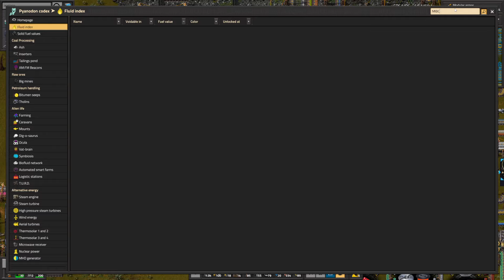Pyanodon's Factorio HARD MODE + Biters pt204, Energy Drink!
Also some weird nexelit alloy.  Energy Drink is very, very worth it, and sometimes survivable.  I have made plans for checking off the last prerequisites for Mechanical Parts 02, after which THE WORLD IS MINE.